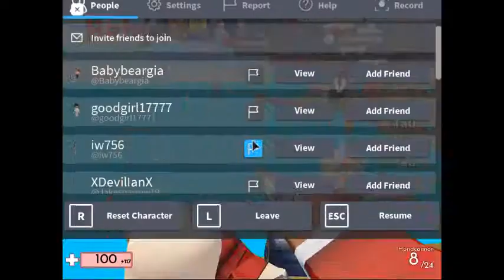Arsenal NOOBU geri döndü